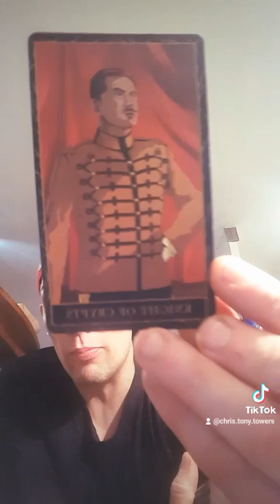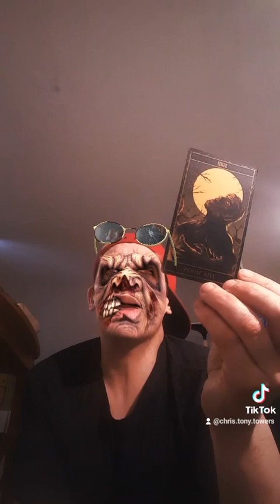♈ARIES♈RENFIELD'S🌱ROOTCELLAR🐵K🌊2🔥7🔥p🔥♋MO🌛N♓☄STAR♒Q🌊🔙3🔥7🔥8🔥6🗡WH33L♏k🌊k💰p🗡A🔥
for a private reading
5-42 Hargrave St. R3C-1N1
Winnipeg,MB,CANADA